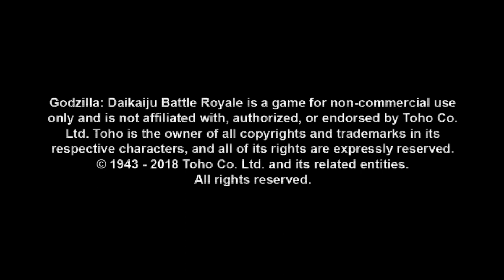Godzilla Daikajiu Battle Royal Story Mode Part 5 Godzilla 1994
Hello Ladies And Gentlemen It's Xeno Goku Here Come Join Me as We Explore The World Of Godzilla Daikajiu Battle Royal  A Kaiju Fighting Game Only One  True King Rules Them All!